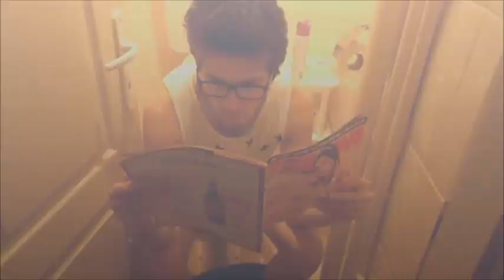Kardez - Ko Sta (Ocajan Video Ocajni Likovi)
Kardez - Ko Sta (Ocajan Video)

1. Volvox Nosferatu aka Mc Girica aka Samuel Golding aka Taj Lepi
2. Glavata Majmuncina MC aka Ocajna Sobarica aka Mizerna Egzistencijica
3. Jao Ming aka Vr
lo Niska Pedercina MC aka Pirana aka Funky Djomlah

Beat by Luccazario El Kontesa Mendoza Glazzio De La Me Kapiras

Directed, shot and montazerd: Aleksandar Milkov

Damn that salty mane.

Kite i Jaja Prod. 2642.